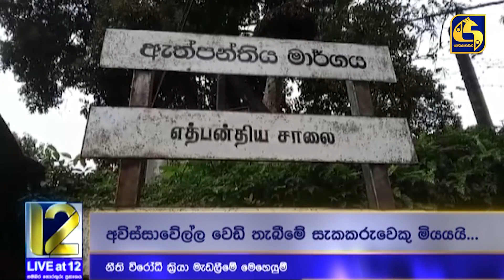පොලිස් භාරයේ සිටි තවත් සැකකරුවෙක් මියයයි